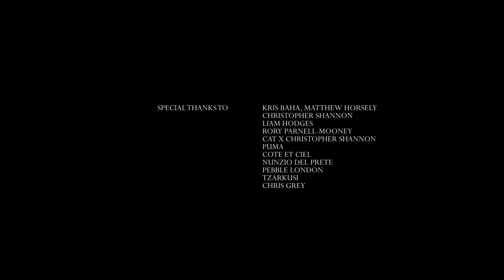A dark folklore ritual | Silence Is Broken by James Pearson-Howes & Chris Read | Short | Random Acts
Documentarian James Pearson-Howes and filmmaker Chris Read's visionary tale of a dark folklore ritual. After James' extensive work capturing some of Britain's most interesting and obscure folk ceremonies, he and Chris visualised how these events might look in the future and whether a new, possibly urban youth may take the mantle on and bring their own twist to proceedings.

The pair enlisted notoriously elusive Grime MC Trim to soundtrack the film and exciting young designers to clothe the tribe of actors, including pieces from Liam Hodges and Christopher Shanon.